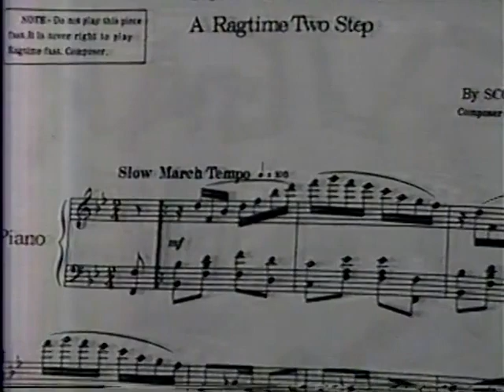American Music Roots - a 20/20 report from 1984